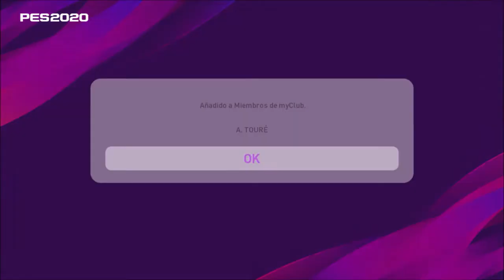A. TOURÉ, MCD DEL NANTES | MATCHDAY | eFOOTBALL PES 2020 | JUGADORES GRATUITOS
FICHAMOS Y CHETAMOS A A. TOURÉ, MCD DEL NANTES. EN PES2019 FUE TREMENDO Y EN ESTA EDICIÓN ES IGUAL DE ESPECTACULAR.
RECOMIENDO SU FICHAJE AL 100%.